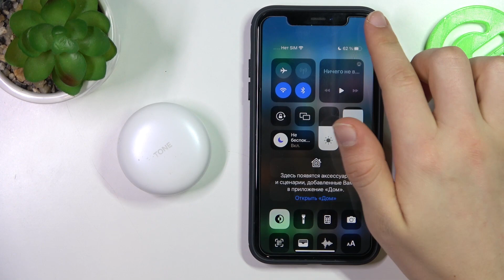LG Tone FP 9 | Как к айфону подключить наушники LG Tone FP 9 - Сопряжение с айфоном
Если вы хотите подключить наушники LG Tone FP 9 к айфону, то в этом видео наш специалист покажет, как это сделать. Всего за несколько шагов, показанных в этом видео, вы сможете подключить наушники LG Tone FP 9 к айфону.

Как подключить наушники LG Tone FP 9 к айфону? Как ввести наушники LG Tone FP 9 в режим сопряжения и подключить к айфону? Как создать пару из айфона и LG Tone FP 9?